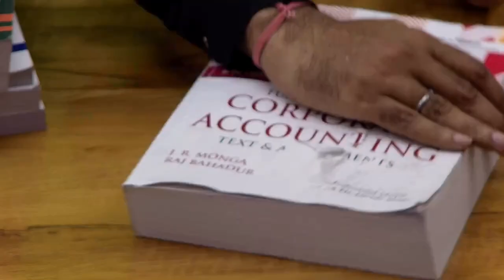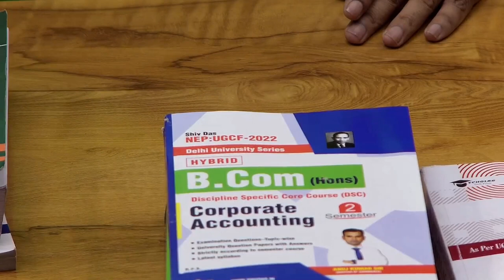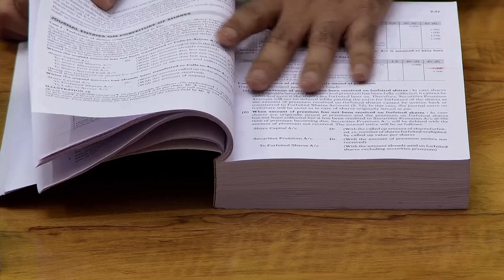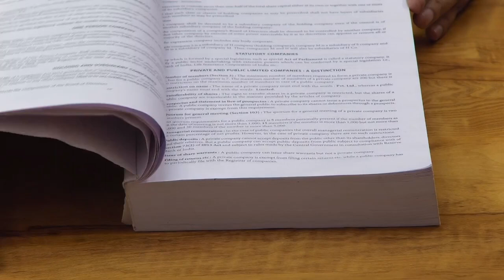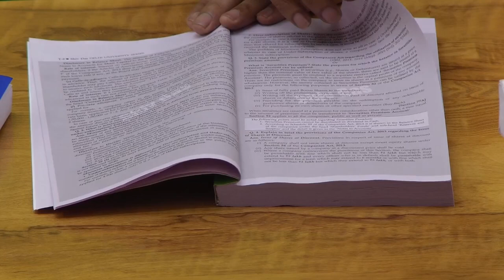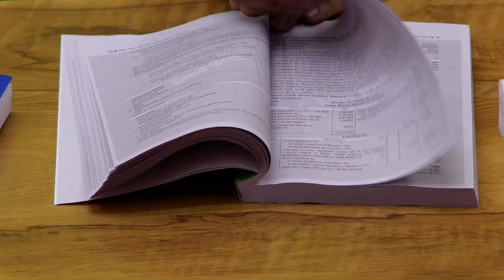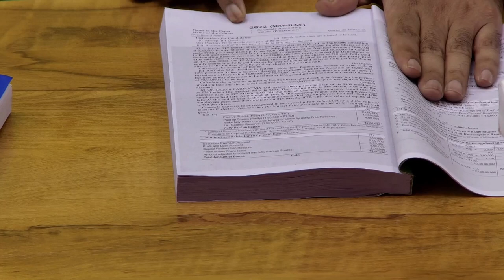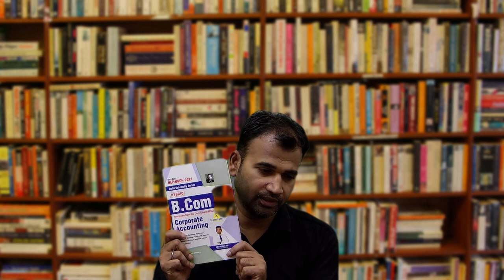best book for corporate accounting / bcom semester 2 / du / sol / b.com / shiksha dham